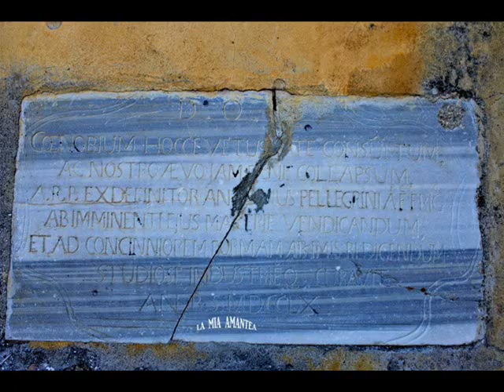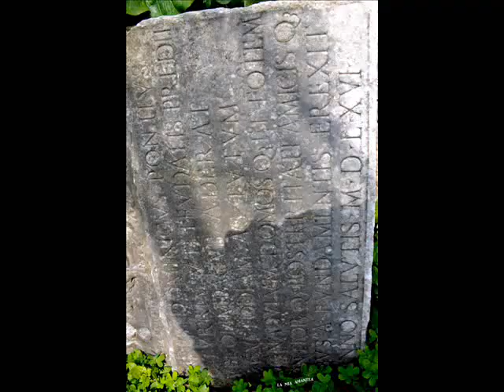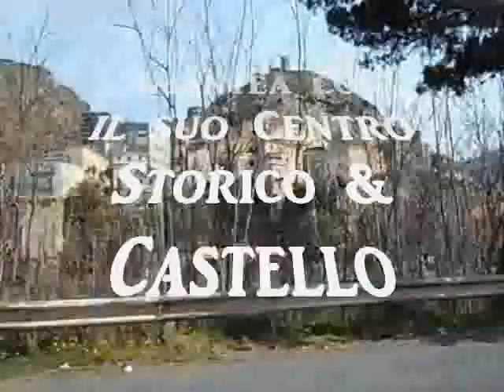IL Borgo Abbandonato Della Pietra ( San Biase )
L'Abbandono Domenicale  ( La Mia Amantea )